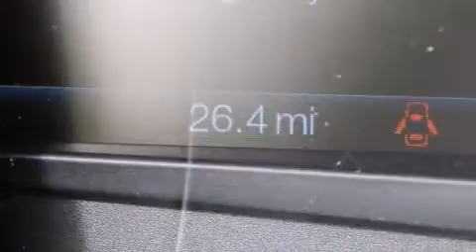2015 Ford Fusion Energi Titanium in Fairfield, CA 94534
Ford Fairfield

Outstanding design defines the 2015 Ford Fusion Energi. This 4 door, 5 passenger sedan provides a satisfying ride for all passengers. Smooth gearshifts are achieved thanks to the efficient 4 cylinder engine, providing a spirited, yet composed ride and drive. A wealth of standard features means that you no longer have to sacrifice. Like power windows, mirrors, and seats, a built-in garage door transmitter, automatic dimming door mirrors, heated and ventilated seats, tilt and telescoping steering wheel, cruise control, an overhead console, and more. Features such as automatic climate control and leather upholstery prove that economical transportation does not need to be sparsely equipped. For drivers who enjoy the natural environment, a power moon roof allows an infusion of fresh air. Premium sound drives 12 speakers, providing you and your passengers a sensational audio experience. Ford ensures the safety and security of its passengers with equipment such as: dual front impact airbags, front SIDE impact airbags, traction control, brake assist, ignition disabling, and 4 wheel disc brakes with ABS. For added security, dynamic Stability Control supplements the drivetrain. Our aim is to provide our customers with the best prices and service at all times. Stop by our dealership or give us a call for more information.